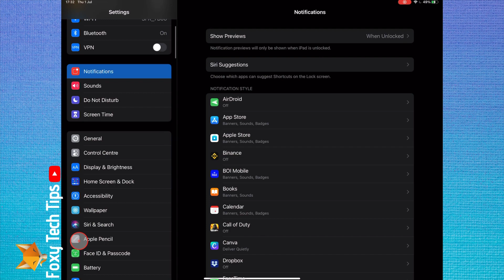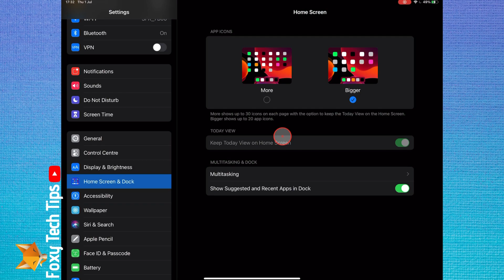How To Make iPad App Icons Bigger/Smaller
Easy to follow tutorial on changing the size of your iPad app icons. you can choose ‘more’ or ‘bigger. More shows up to 30 icons on each page with the option to keep the today view on the homescreen.  Bigger shows up to 20 app icons which will be larger in size.

Steps:

- Start by opening the settings app.

- In settings, select ‘home screen and dock’ from the left sidebar.

- Here, under App Icons, you can choose ‘more’ or ‘bigger. More shows up to 30 icons on each page with the option to keep the today view on the homescreen.

- Bigger shows up to 20 app icons which will be larger in size.